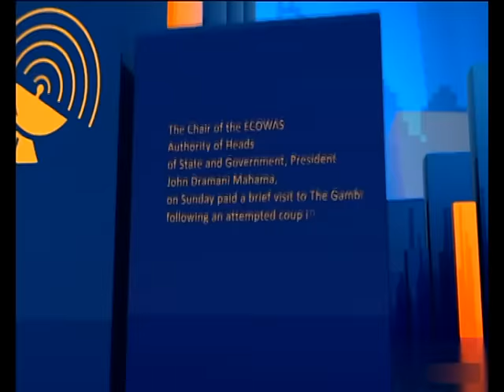Joy News Today (2-2-16)